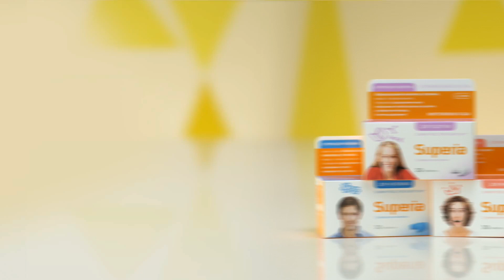+91 9871556009, 3d Product Modeling & Animation Advertising Video 3danimation ad animationsad (1)